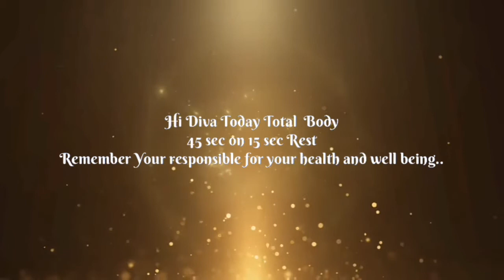Total Body Workout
Hi Divaz hope all is well, Today's workout was a total body. 45 sec on 15-sec rest 2 rounds. The most important thing to remember is to be grateful to be able to move and nourish our bodies.